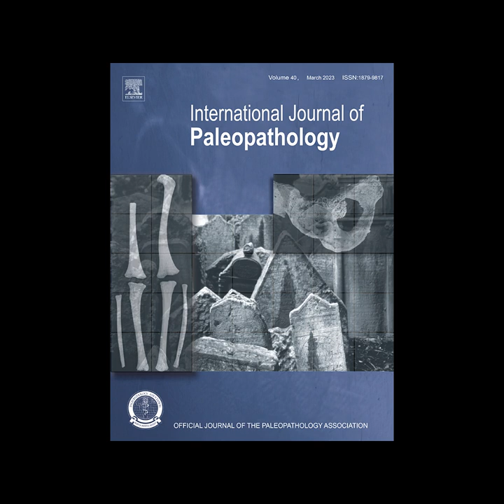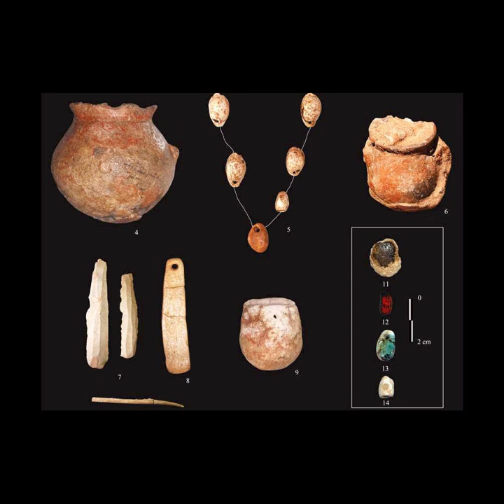UNA MIRADA EN EL TIEMPO: EL FASCINANTE YACIMIENTO ARQUEOLÓGICO DEL CAMPO DE HOCKEY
El yacimiento arqueológico del Campo de Hockey en Cádiz, España, es conocido por albergar una de las necrópolis megalíticas más antiguas de España, con más de 6.000 años de antigüedad . Uno de los hallazgos más destacados del yacimiento son los cuerpos conocidos como "Los Enamorados" o "El Abrazo de 6000 años", que consisten en dos cuerpos abrazados entre sí y cuyos huesos se encuentran bien conservados . Este hallazgo ha llamado la atención de la comunidad científica y ha sido objeto de estudio interdisciplinar, revelando detalles sobre las prácticas funerarias y la vida en la época neolítica. Además, cerca de la necrópolis de "Los Enamorados", los arqueólogos han descubierto tres nuevos enterramientos individuales relacionados con el yacimiento neolítico del campo de hockey .

FUENTES:
Blog de Eduardo Vijande Vila arqueólogo. Licenciado y Doctor en Historia por la Universidad de Cádiz

ACLARACIONES:
-ESTE CANAL DE YOUTUBE NO ESTÁ MONETIZADO,SU ÚNICO FIN HASTA LA FECHA ES LA DIVULGACIÓN HISTORICA Y ARQUEOLOGICA DE NUESTRO PATRIMONIO Y UNA FORMA DE ENTRETENIMIENTO PARA SU AUTOR.
 -SOBRE IA:
El guion y casi todas las las imágenes que aparecen en él  y la clonación de la voz del autor del video se han realizado con la ayuda de técnicas de Inteligencia Artificial .